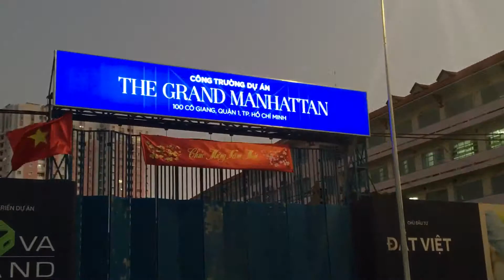Grand Manhattan 0907.3535.47 bán căn hộ 100 Cô Giang Quận CĐT Novaland liên hệ xem nhà mẫu Giá tốt